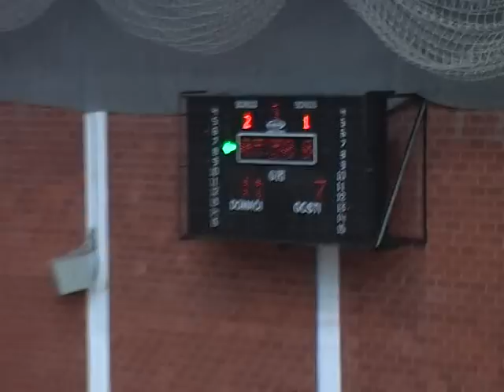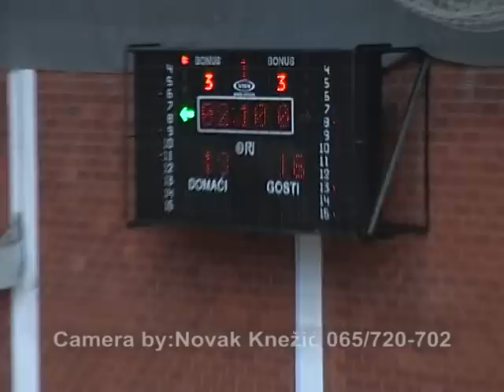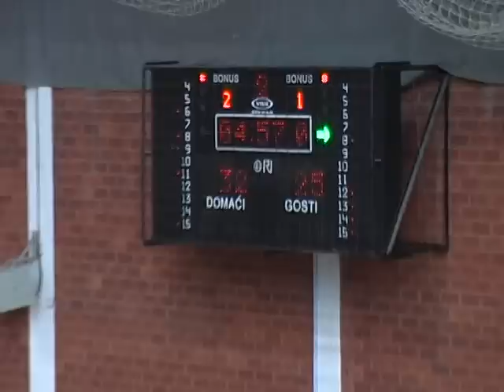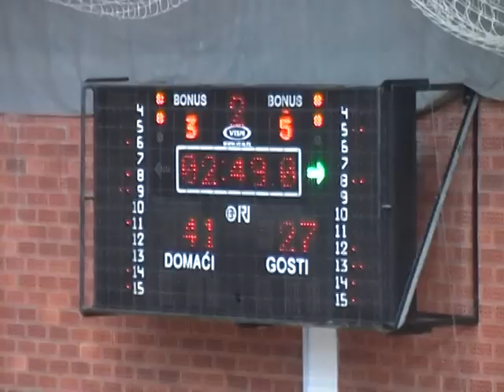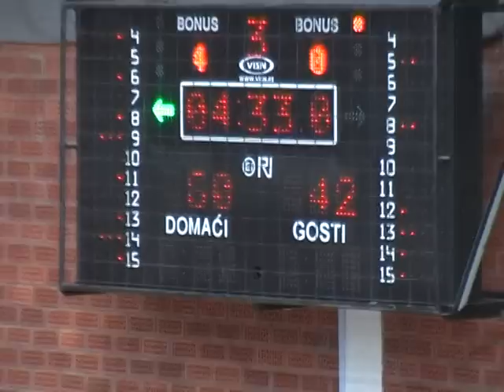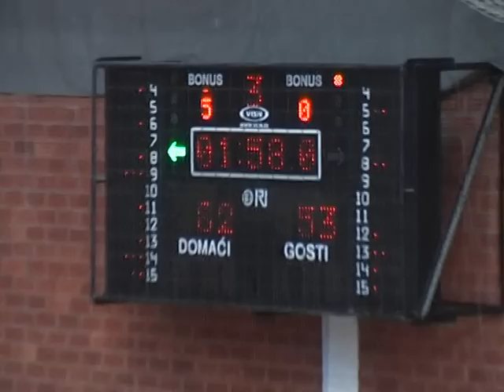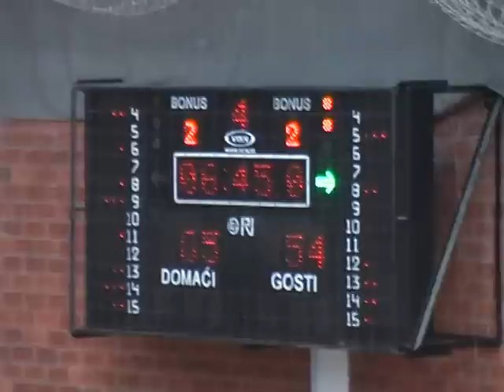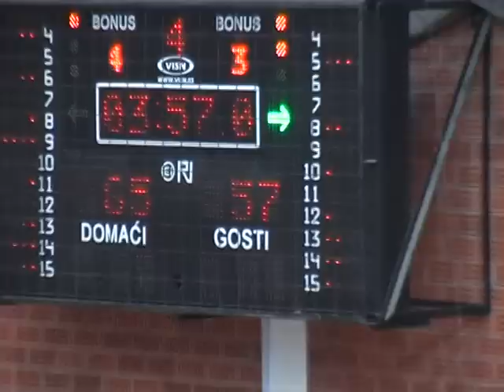VARDA HE - BOSNA ASA TELEKOM 29.2.2012. SNIMAK.mpg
VARDA HE - BOSNA ASA TELEKOM 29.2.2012. SNIMAK